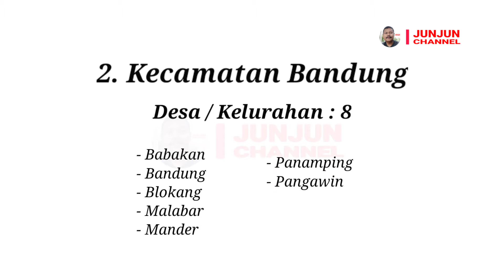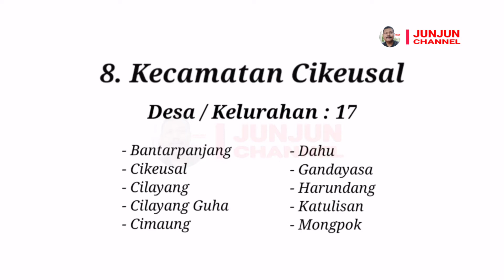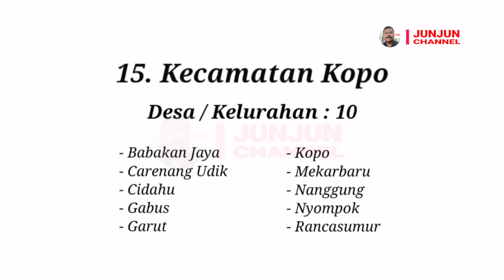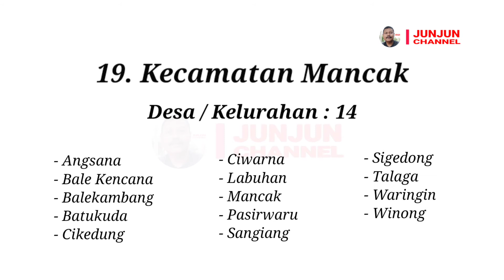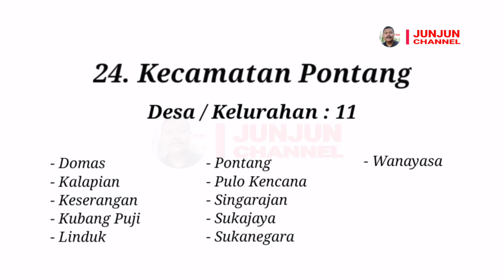Kabupaten Serang, Banten, 29 Kecamatan, 326 Desa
Menampilkan nama-nama Desa / Kelurahan yang ada di seluruh kecamatan di Kabupaten Serang, Banten.